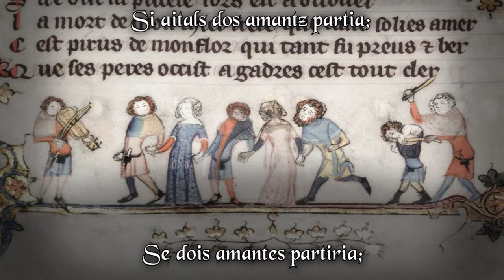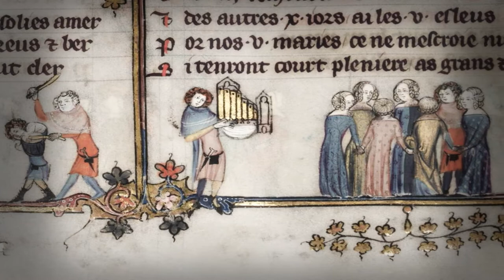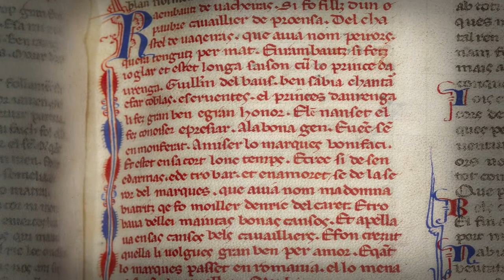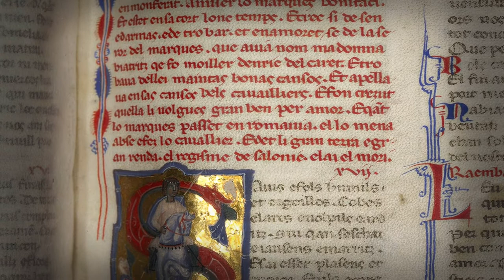Kalenda Maia - Raimbaut de Vaqueiras - (Legendado PT-BR)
'Kalenda Maia' é uma das poucas Estampidas que sobreviveram até os nossos tempos. É considerada uma das melhores obras pelos trovadores da época por causa de sua melodia e letra envolvente. Raimbaut compôs a obra durante sua estadia na Itália e dedicou à Beatriz (Belhs Cavalliers), filha de seu amigo Bonifácio, marquês de Monferrato.

Raimbaut foi um cavaleiro e trovador que participou na Quarta Cruzada, escreveu a 'Carta Épica', documento que contribuiu muito para a história do Império Latino de Constantinopla. Raimbaut morreu em combate ao lado de seu suserano Bonifácio.